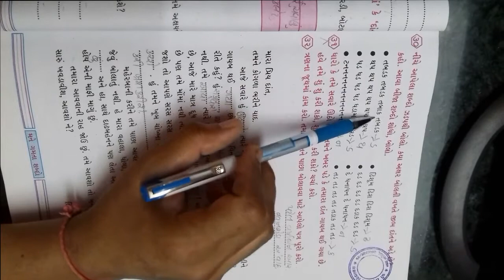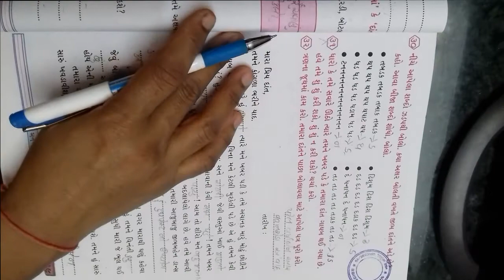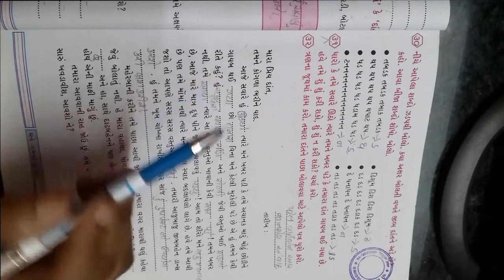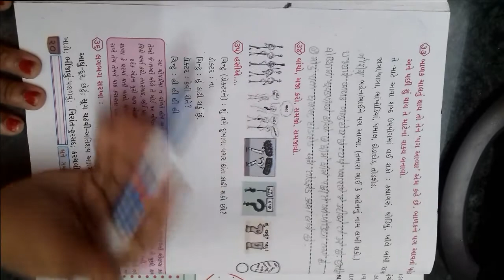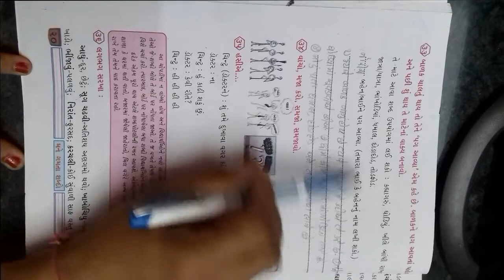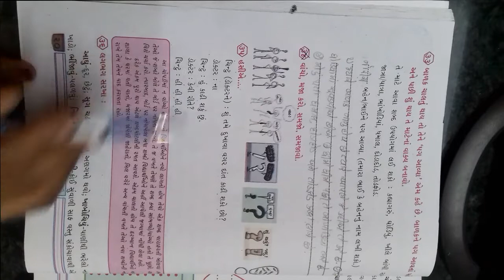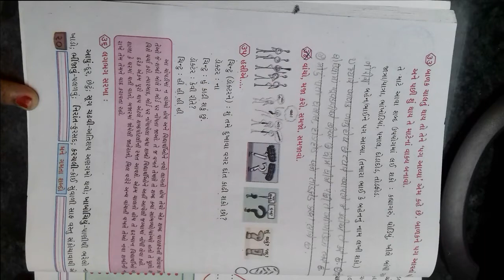ધોરણ ૪ વિષય ગુજરાતી કુહૂ પાઠ ૧ ખિસ્સા માં પહેલવાન હા ! ભાગ ૬